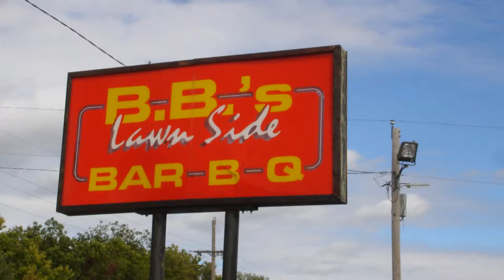Jonny Cheat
Trampled Under Foot